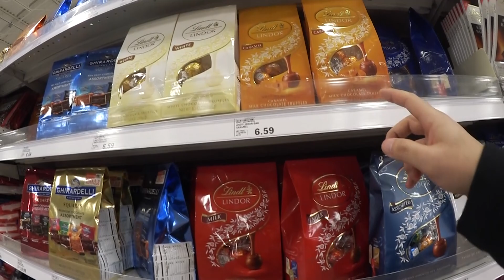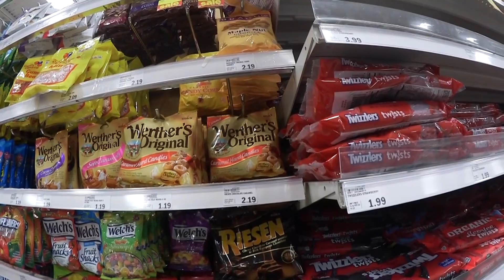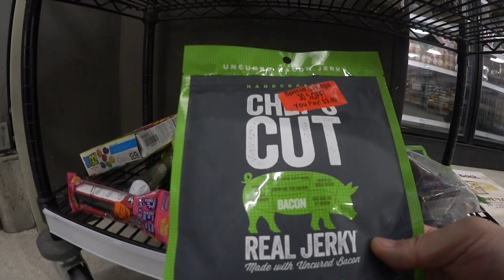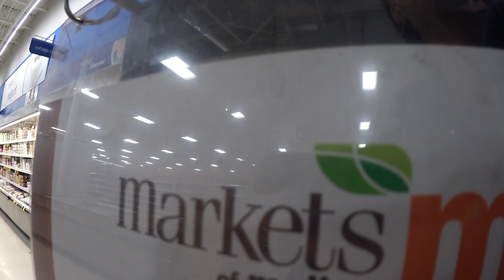#60 ひゃくさんぽ | マイヤーへお菓子買い物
いつものやつですwお菓子はここで買う 音楽素材: MusMus様